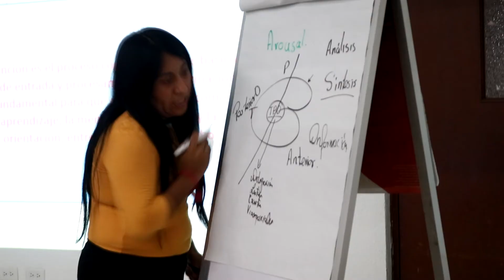Diplomado en diagnóstico, neuromotor, pedagógico y neuropsicológico || PUEBLA